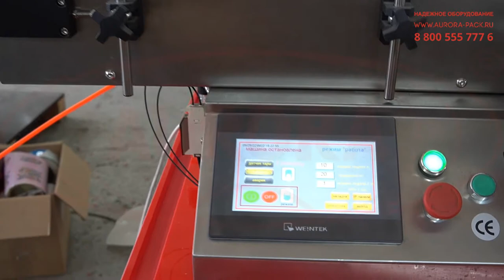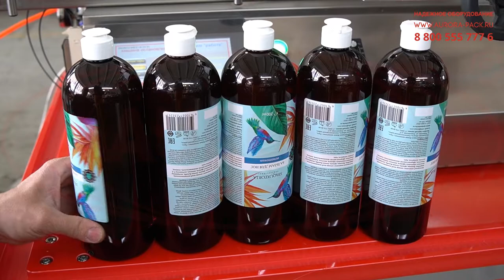Линия этикетировки и датировки АЭ-10 для вертикального нанесения этикеток тара (1 л.)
В данном видео показана линии этикетировки и датировки АЭ-10 для вертикального нанесения этикеток.

Широкоуниверсальная установка для вертикальнного лейблинга отлично справляется с этикетировкой разноформатной тары – флаконов, пакетов, контейнеров, банок и других емкостей. Модель оснащена прецизионным аппликатором, системой разглаживания этикетки после нанесения и датировщиком. Преимуществом данной модели является компактность исполнения, благодаря которой обеспечивается возможность интеграции в упаковочные системы различного масштаба и уровня.

Конструктивные особенности линии позволяют осуществлять быструю переналадку при изменении производственных условий, обеспечивая высокую степень гибкости и адаптивности установки. Все процессы выполняются в автоматическом режиме в соответствии с заданной программой цикла. Интерфейс управления представлен цветным сенсорным экраном, обеспечивающем простоту и удобство настройки функциональных узлов линии.

С более подробным описанием данного оборудования Вы можете ознакомиться на нашем сайте по ссылке

Характеристики:

Ширина этикетки, мм: 10 - 150;
Точность нанесения этикетки, мм: ± 3;
Диаметр посадочного ролика, мм: 64;
Максимальный диаметр рулона с этикетками, мм: 300;
Погрешность наклеивания этикетки, мм: ± 5;
Тип транспортера: Ленточный;
Рекомендуемая влажность рабочего помещения, %: 15-60;
Напряжение питания, В: 220;
Частота, Гц: 50;
Напряжение питания датчиков, В: 24;
Потребляемая мощность, кВт, не более: 0,36;
Габаритные размеры, мм: 1200 х 600 х 1000;